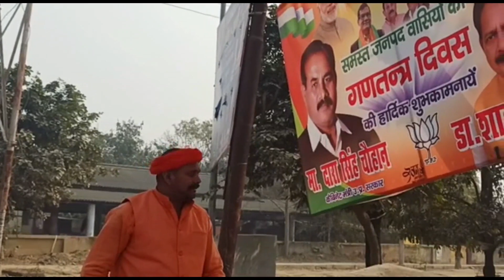करणी सेना ने मऊ में बड़ा दी राजनीतिक हलचल, चौहान जाति हो रहा गोलबंद